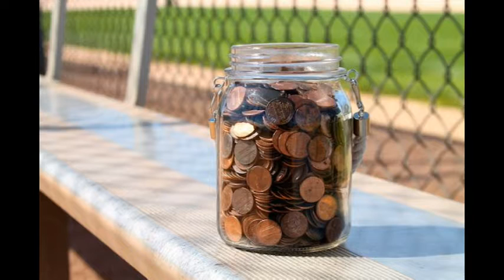Eryn Lynum-936 Pennies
The Joe And Rosa Show airs on WDZY Richmond Virginia on Sundays at 3:30PM ET